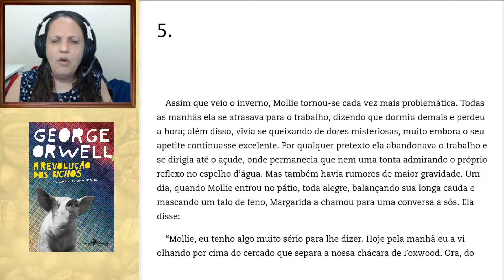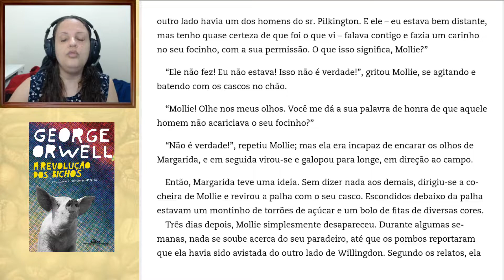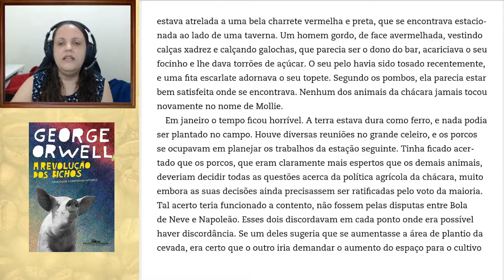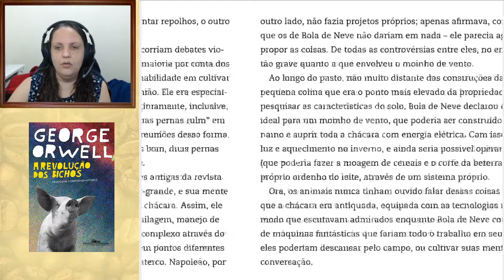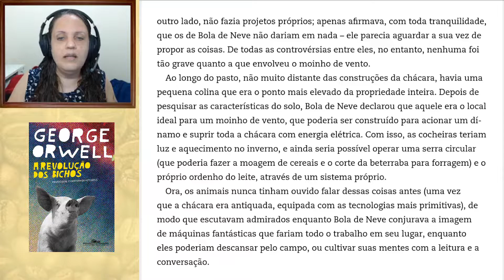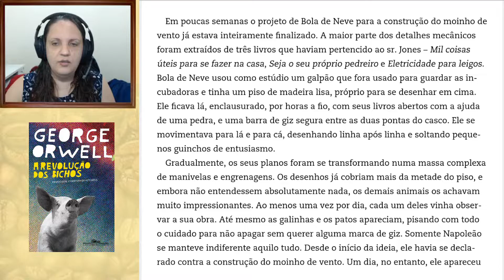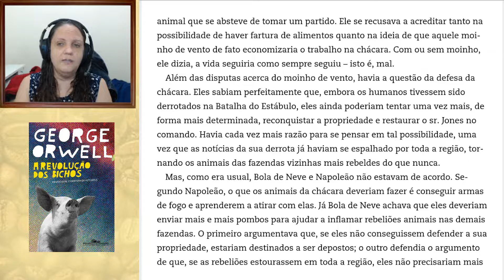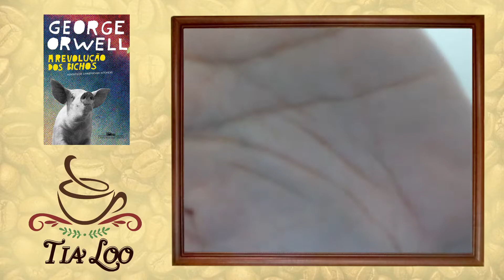ASSIM QUE VEIO O INVERNO - #7/18: A REVOLUÇÃO DOS BICHOS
Olá! É uma honra ter você por aqui! A REVOLUÇÃO DOS BICHOS é um livro publicado em 1945 pela primeira vez, porém é super atual!

Caso tenha interesse em adquirir o livro, use os links:

Versão física

Versão digital